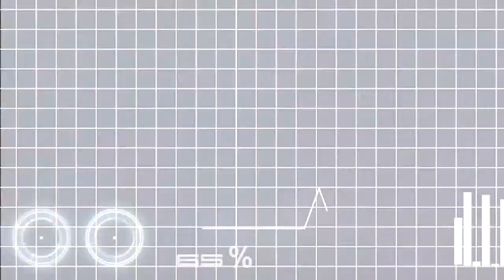Reel actoral - Adrian Alonso Lopez